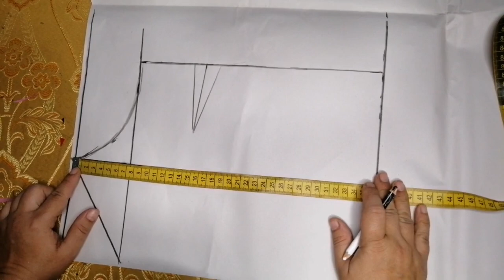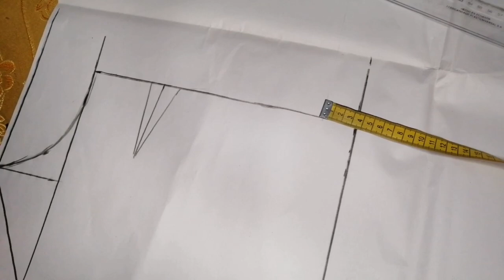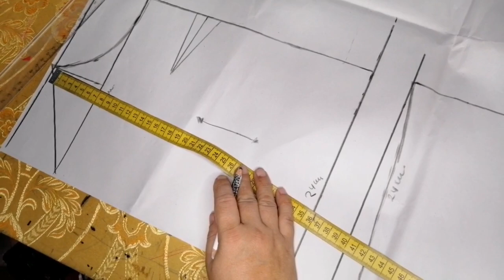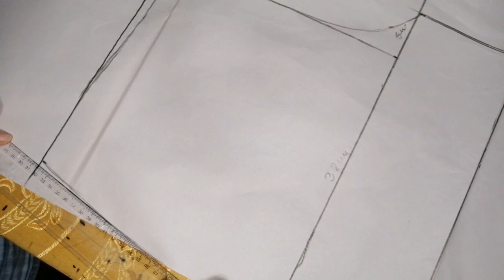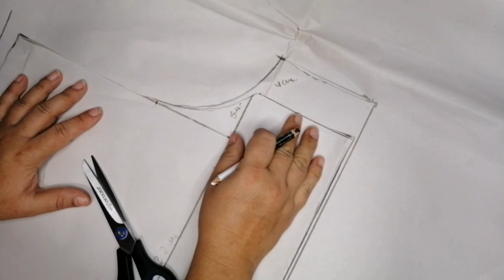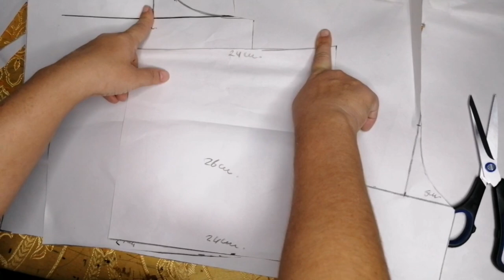COMO HACER UN ENTERIZO CORTO O JUMPSUIT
Les comparto esta prenda femenina muy bonita la cual es cómoda y fácil de realizar